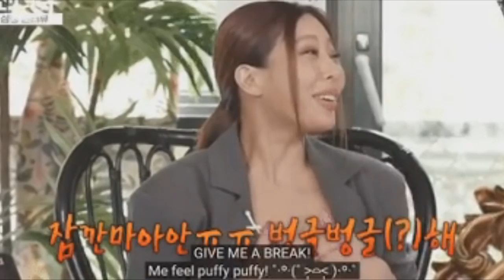BTS REVELA QUE EXTRAÑA A ARMY! JIMIN IMPONE NUEVA MARCA! BTS DOMINA BOLLBOARD!